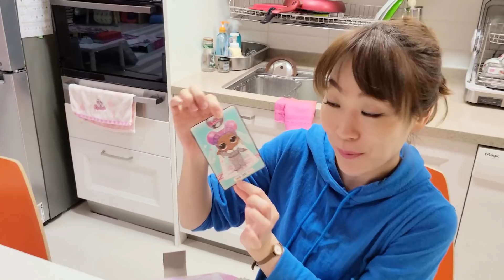서은 VS 엄마 엘오엘 서프라이즈 서은이의 대형 LOL 서프라이즈 대결 거미 엘오엘 Seoeun VS Mommy LOL Surprise Contest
아빠가 엘오엘을 사왔어요 서은이꺼 엄마꺼
엘오엘이 완전 큰데요~~~
누구꺼가 더 이쁠까요?^^